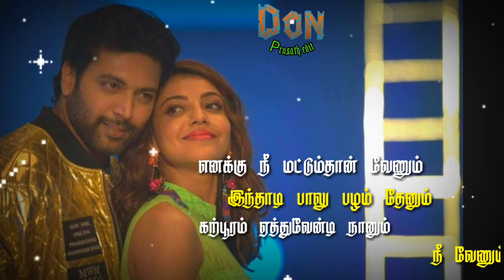Paisa note |Tamil WhatsApp status